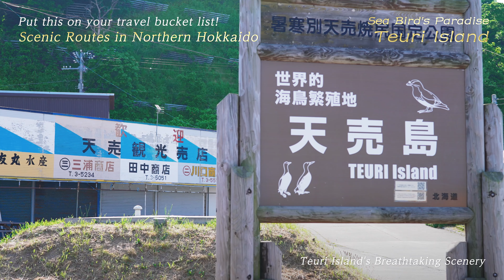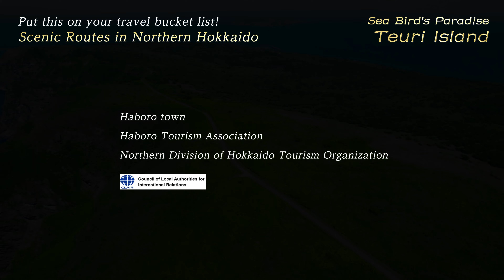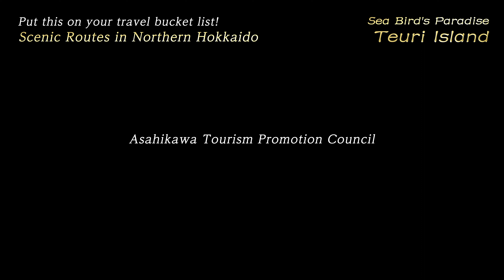Teuri Island running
Teuri Island running move